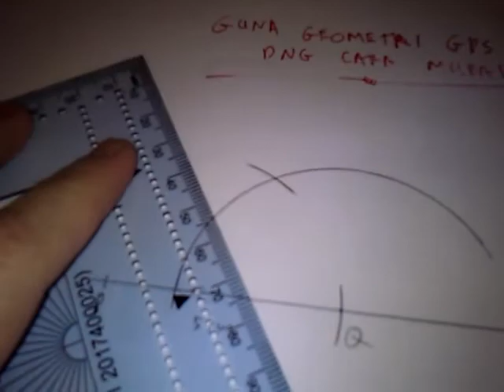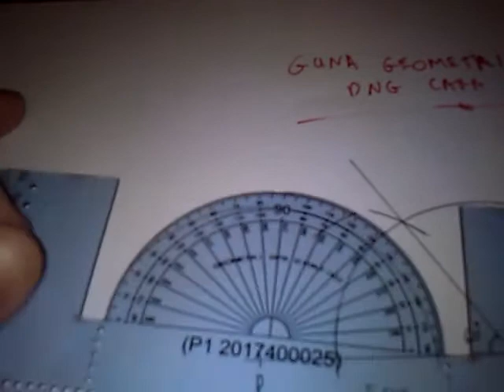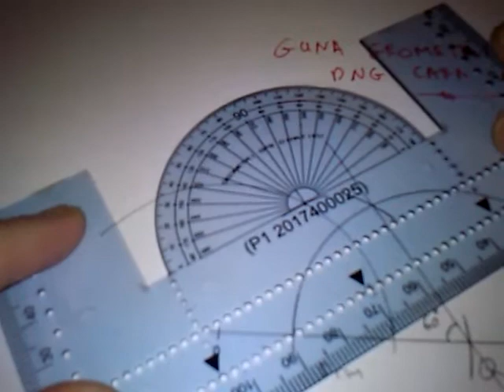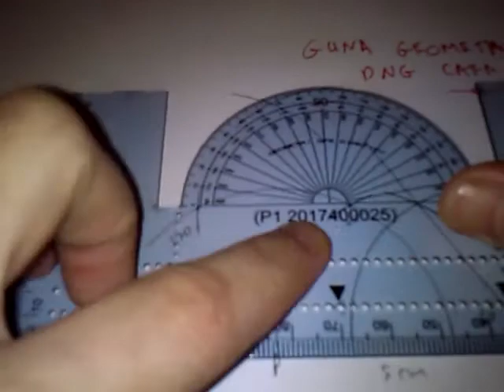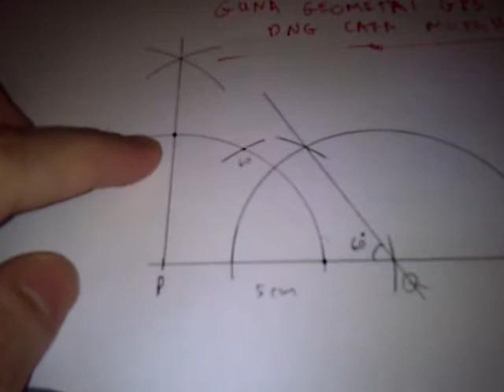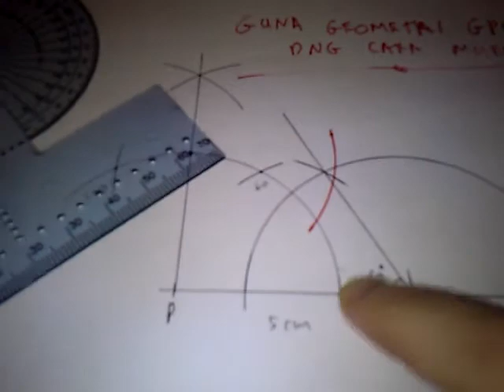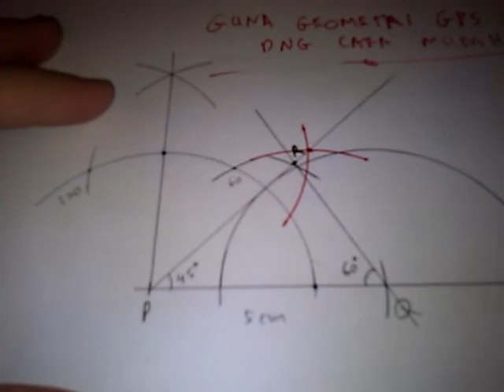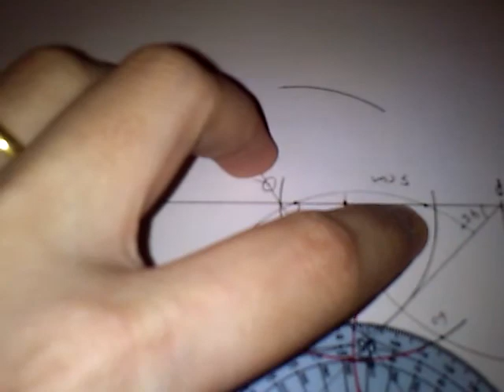CARA MUDAH GUNA G.GPS UTK PELAJAR LEMAH- GARIS LURUS TING 1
BAB GARIS LURUS TINGKATAN 1.. WASSAP CIKGU ILA...01133506713...DPTKAN GEOMETRI GPS SEKARANG.